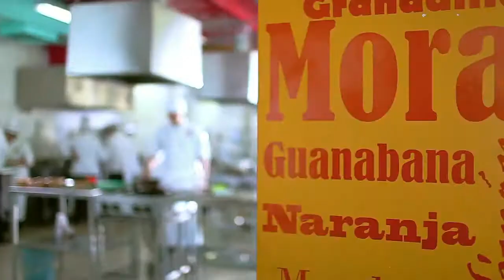Spot Universidad UNEDL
😎¿Quieres hacer crecer tu negocio 📈? ¿Te gustaría incrementar tus ventas 🤑💲 y que más personas te conozcan 🙂?